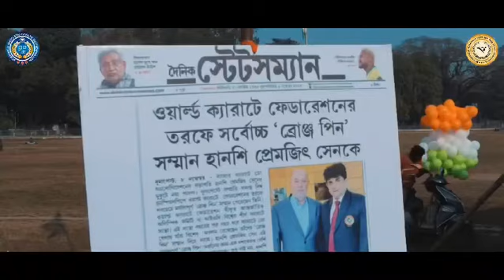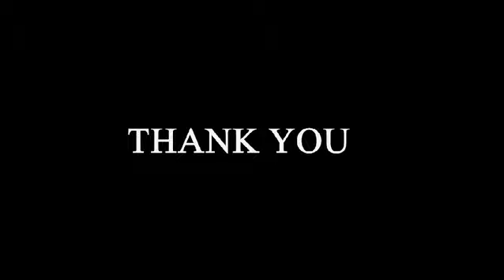karate training murshidabad wkf